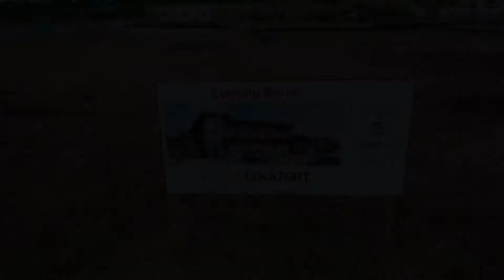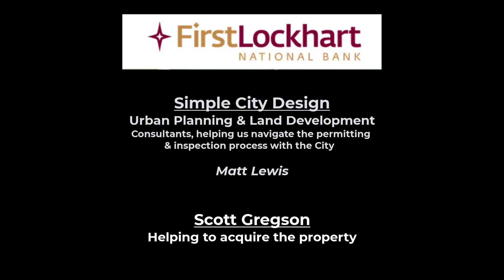First Lockhart National Bank SM - Final Construction Video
Enjoy this time lapse video recap of the construction on the new San Marcos branch for First Lockhart National Bank. Congratulations to all the companies and personnel that made this beautiful bank a corner stone for the community of San Marcos.